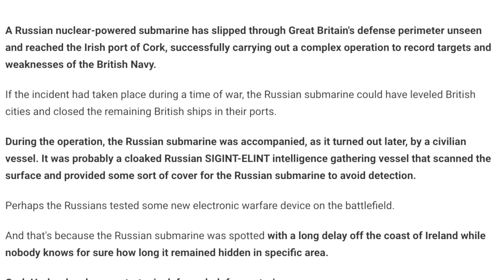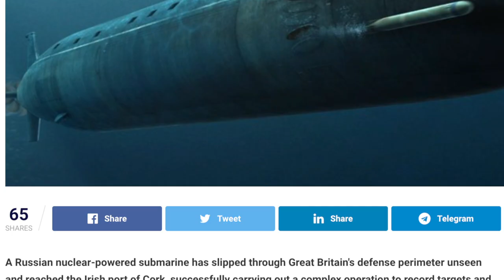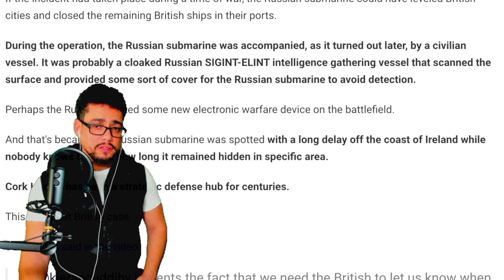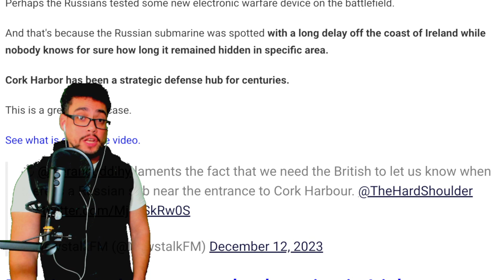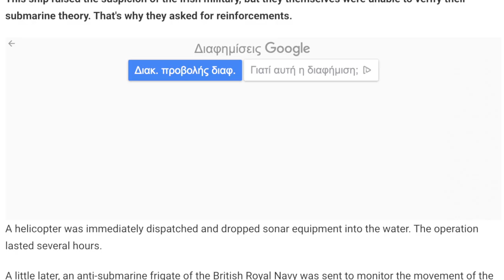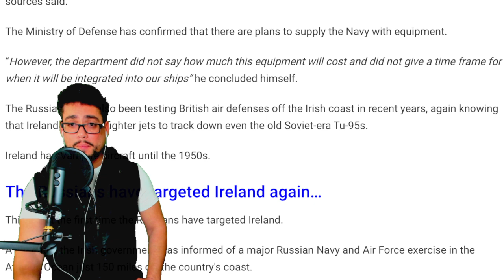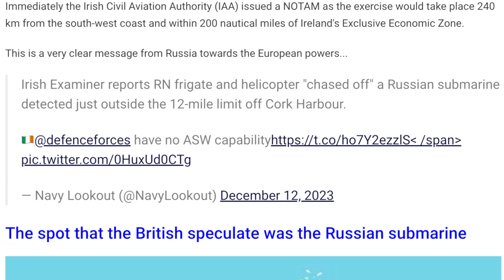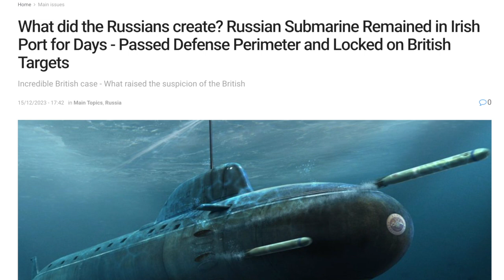⚡️ NO ONE SAW IT COMING [ NUCLEAR POWERED SUBMARINE ]